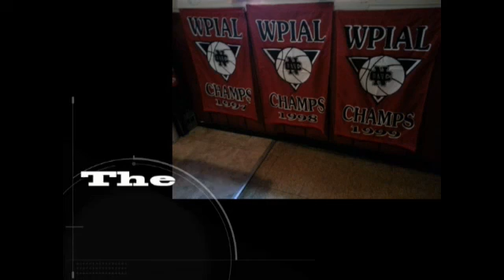NCTV45 CEDARS SPORTS CORNER REPORT WEDNESDAY MARCH 23 2022 WITH ANGELO PERROTTA